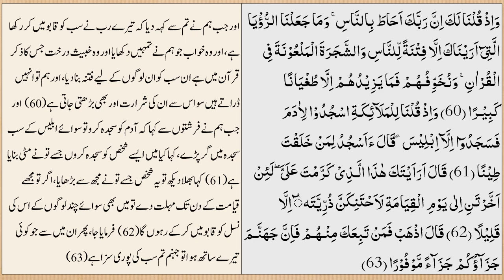Tafseer e Quran lesson no 103